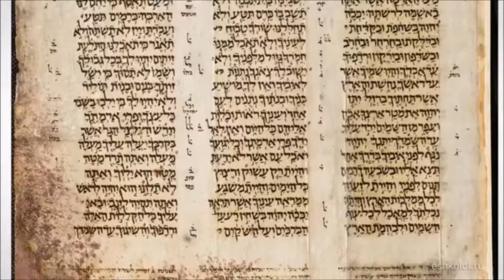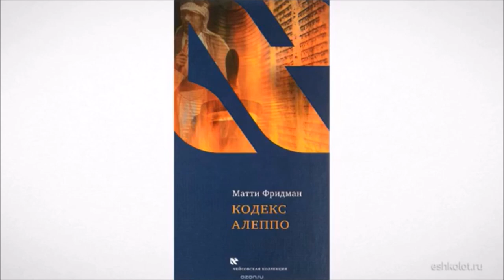Матти Фридман: история Кодекса Алеппо (Кетер Арам Цова)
Журналист «Ассошиэйтед пресс» Матти Фридман собрал множество документов и свидетельств очевидцев и выдвинул оригинальную версию того, что произошло с уникальной рукописью еврейской Библии X века, которой пользовался сам Маймонид, когда толпа погромщиков выбросила ее из сожженной синагоги Алеппо, и она обнаружилась в только что образованном Государстве Израиль.

Куда пропали сотни листов священного текста, имеющих огромную духовную и материальную ценность? Их уничтожили погромщики? Украли сотрудники иммиграционной службы Израиля? В своей лекции автор книги предлагает неожиданные ответы на эти и многие другие вопросы.